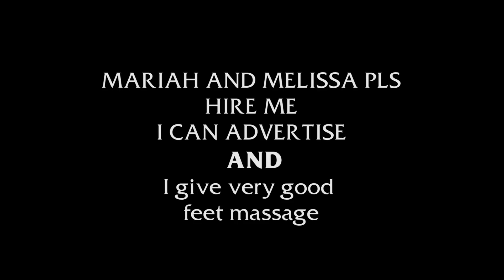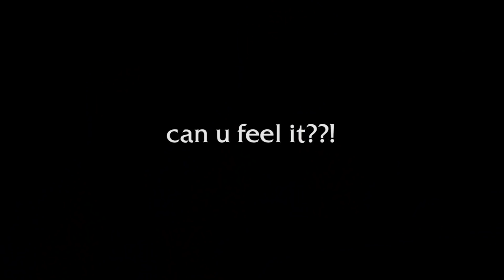"A NO NO" by MARIAH CAREY (REACTION)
🐍 in the 🌿 it's time to cut the LAWN! 🙊

Officially Released at the strike of the Witching hour in Halloween, here we see what all the fuss is about on "A NO NO", Mariah Carey's new hot bop sampling the Lil Kim's "Crush On You". ✨

⚠  "CAUTION" ALBUM AVAILABLE AT NOVEMBER 16TH EVERYWHERE ⚠

I'M SO HYPED UP I JUST CAN'T

Join me and let's see what the Queen is bringing for us this time!

(Of course, I pronounced the song's name somewhat incorrectly 😂 gotta love non-native English speakers! Sorry dAhhlinnngssss)😳😜

Thank you so much for sharing your time with me, that's the most precious thing you could do 💖 If you had a good time, please "Like" this video and "Subscribe" to my channel so we can grow and laugh together, dahling! 😘

(especially Twitter cuz I just created it and I'm practically talking to myself  loll T_T)